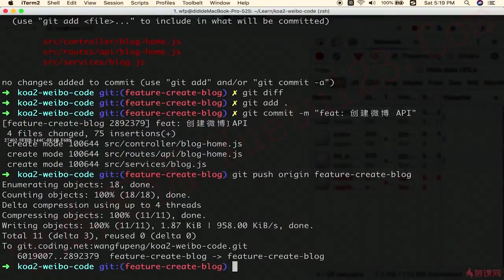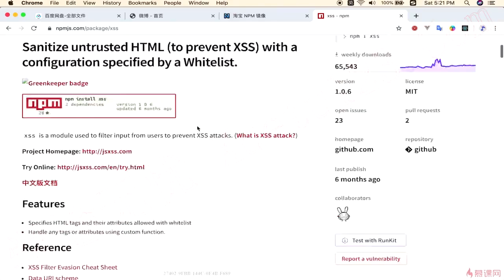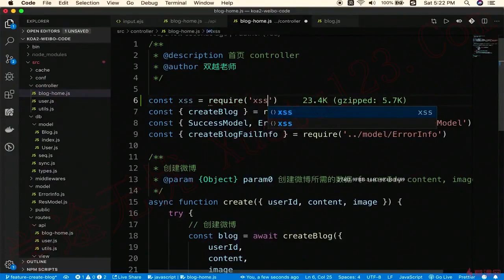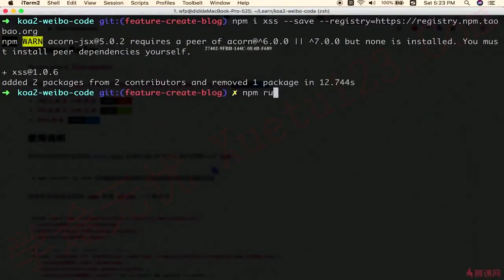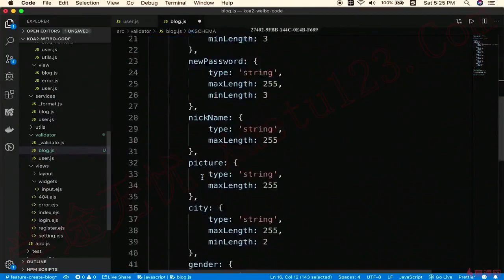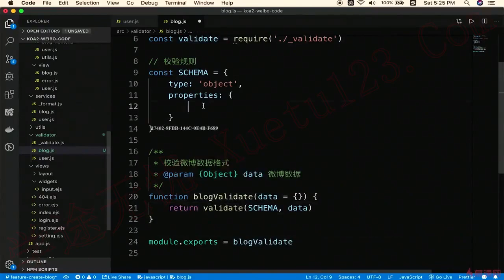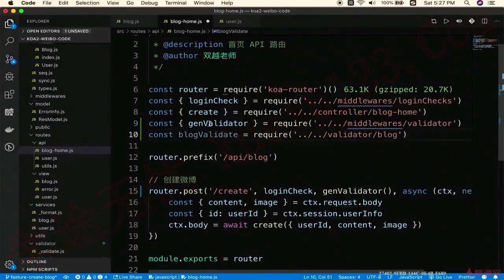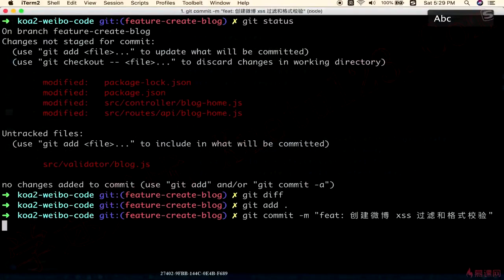7.5 xss过滤和格式校验｜创建微博｜Node.js-Koa2框架从零开发仿新浪微博项目实战